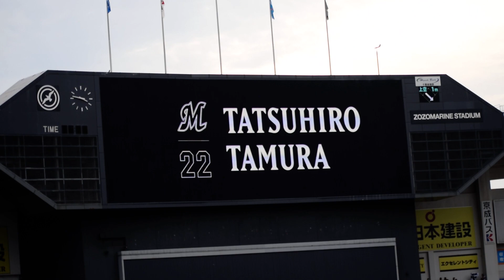千葉ロッテ 田村龍弘 登場曲「イエスタデイ」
2020年10月3日
埼玉西武ライオンズ×千葉ロッテマリーンズ